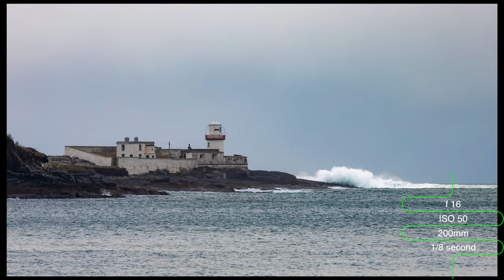The Importance of Venturing off the Beaten Path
During my photography adventure on Valentia Island, spanning just over 24 hours, I was treated to a diverse array of weather conditions that added layers of complexity to each shoot. From the constant threat of rain and wind to the spectacle of burning colours dancing across the sky during my sunrise session, every moment offered a fresh perspective on the island's stunning landscape.

In this concluding segment of my journey, I aim to highlight the importance of venturing off the beaten path. Despite having passed by this location on numerous occasions in the past, I had never been compelled to explore it further. However, on this particular occasion, spurred by a sense of curiosity and adventure, I decided to deviate from my usual route – a decision that would lead to the discovery of an extraordinary hidden gem.

As I navigated the winding roads, the anticipation grew with each turn, until finally, the landscape opened up before me, unveiling a secluded cove nestled below. The sight that greeted me seemed to materialize from the pages of a photography vlog from across the globe, evoking the spirit of other landscape photographers such as Adam Gibbs and Gavin Hardcastle.

The cove was adorned with a striking juxtaposition of flora, with subtropical trees casting their canopy against the rugged backdrop of weathered rock formations. The interaction of light and shadow accentuated the contours of the landscape, creating a canvas of textures that begged to be captured through the lens of my camera.

Lenses:
Canon 16-35mm F4 IS USM L
Canon 24-105mm F4 IS USM L
Canon 70-200mm F4 IS USM L
Canon 50mm F1.8
Sigma 160-600 Contemporary
Sigma 24-70 f2.8
Sigma 24-105 f4

Tripods:
joby Gorillapod 3k Kit